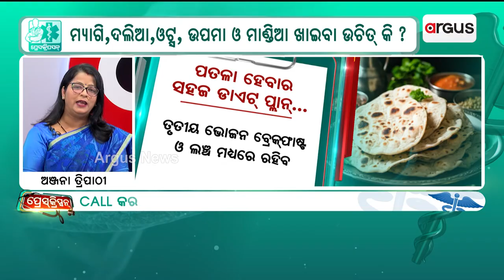ଏମିତି କରୁଥିଲେ ମୋଟା ହୋଇଯିବେ | Prescription